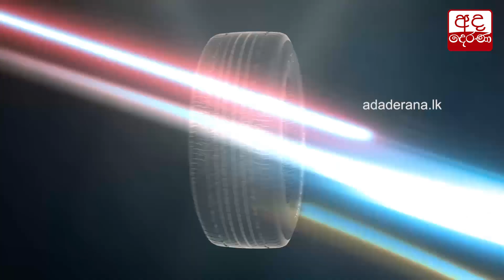මගේ අරමුණ මුස්ලිම් ජනතාවට මගපෙන්වන්න... හිස්බුල්ලා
My aim is to guide the Muslim community - Hizbullah